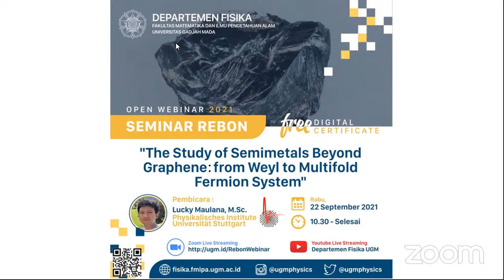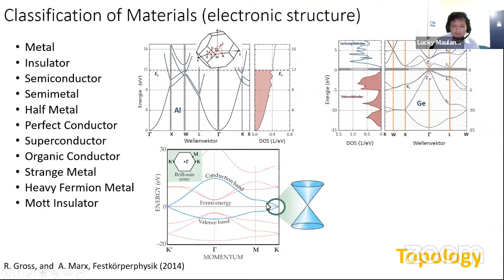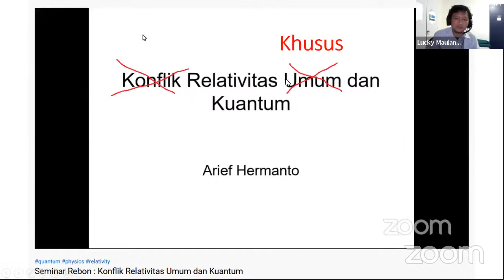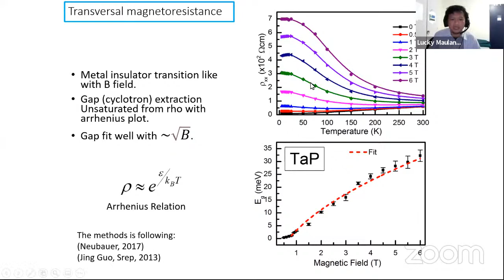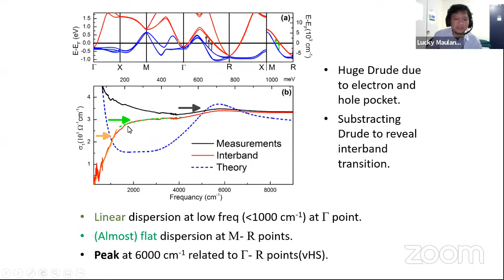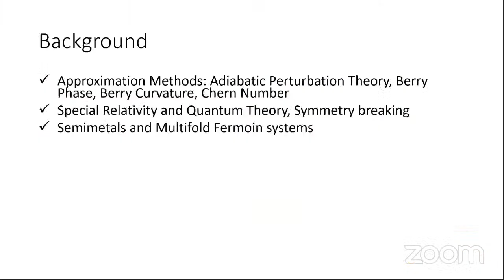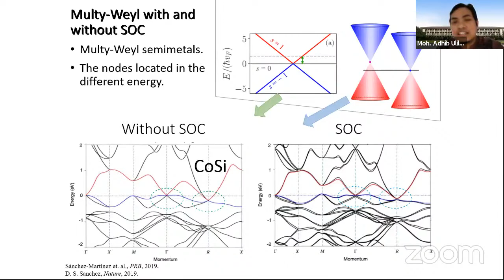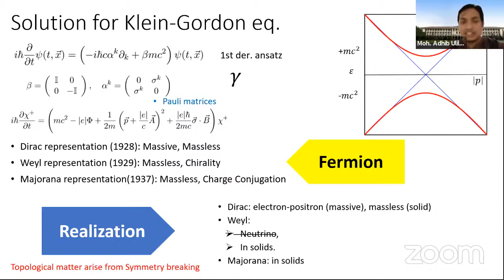Seminar Rebon 22 September 2021